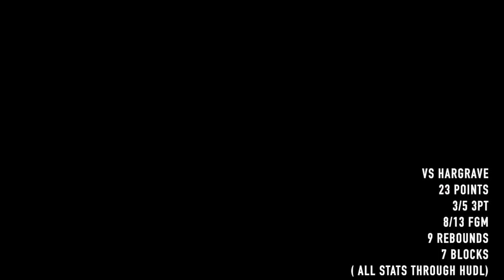Anouar Mellouk - Fork Union Military Academy PG (6'8 human highlight reel)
ANOUAR MELLOUK

The 6'8 swingman Averaged 19.9 ppg, shot 50% from three, snatched 6.1 rebounds and added in 2 blocks with his 7'1 wingspan.

These plays are from 7 games in total.

He's got the future looking bright.

Full games available per request.